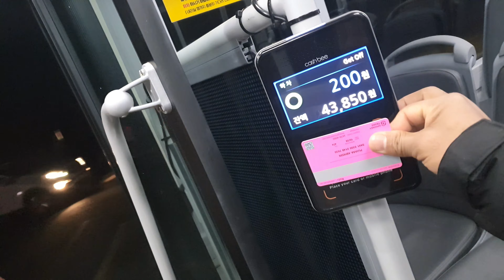First time in Bus and Subway in korea🇰🇷 🇰🇷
Fareast University Students life in korea